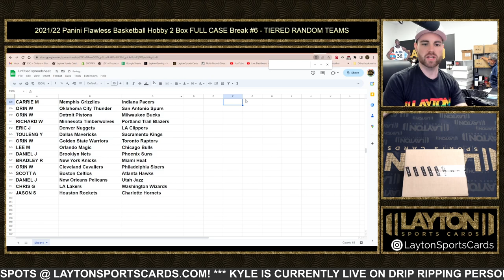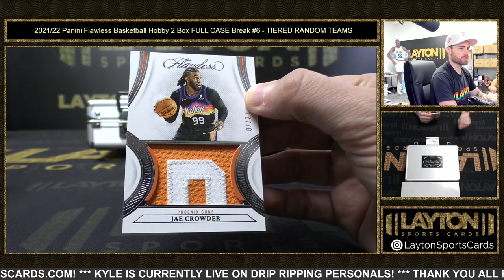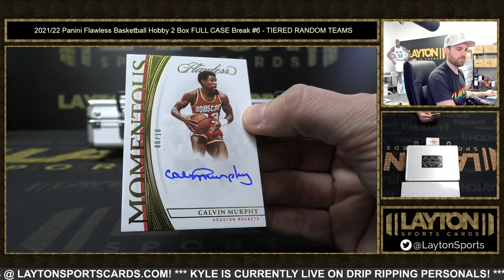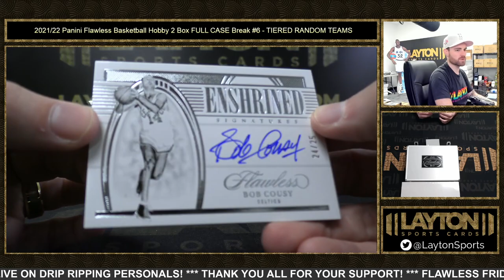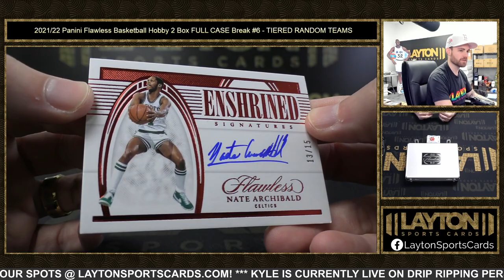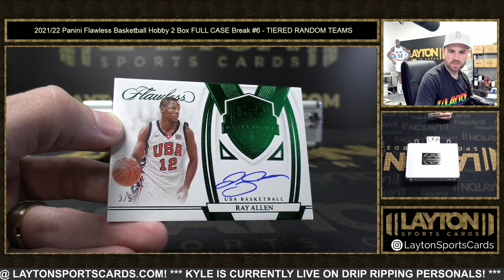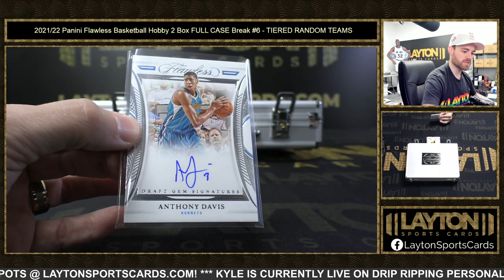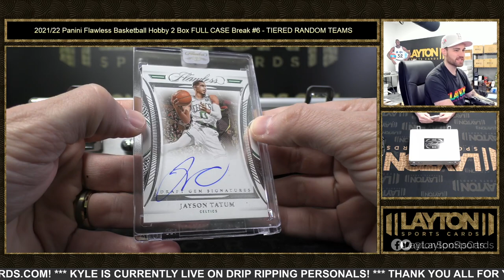GREAT CASE! 2021/22 Panini Flawless Basketball Hobby 2 Box FULL CASE Break #6